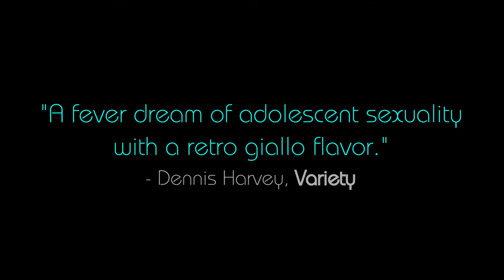Kill Me Please - Web Spot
"Gorgeous." (NY Times' Critic's Pick)

Blending coming-of-age with slow-burning horror, and partly inspired by the 1980s teen slasher genre, KILL ME PLEASE is a disturbing and funny exploration of teenage sexuality, loneliness and fragility – as well as an ambitious debut by the promising Brazilian director Anita Rocha da Silveira.

Bia (Valentina Herszage), Michele (Júlia Roliz), Mariana (Mariana Oliveira) and Renata (Dora Freind) are a clique of affluent high school girls. They waste away their days wandering the fields between the vertigo-inducing high rises in Barra da Tijuca, an affluent new neighborhood in Rio de Janeiro. Both privileged and abandoned by busy parents, the girls spend most of their time together.

When a wave of murders begins to terrorize the neighborhood, the girls develop a morbid curiosity with the victims – and lines separating life, desire and death begins to break down.

Winner of the Best Director (Fiction) and Best Actress awards (Valentina Herszage) at the Rio de Janeiro International Film Festival, KILL ME PLEASE was also an official selection at SXSW, Venice and New Directors / New Films film festivals.